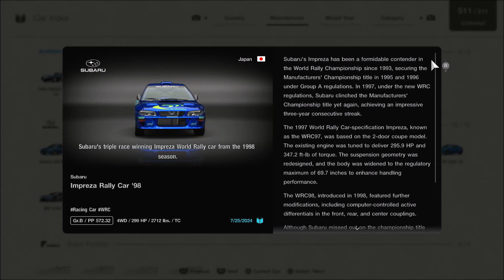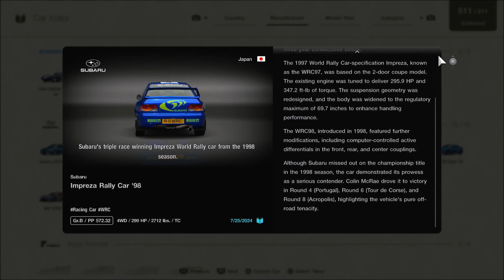Gran Turismo 7 - Subaru Impreza Rally Car '98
Subaru Impreza Rally Car '98

This car was introduced since Gran Turismo 2, replacing the 1999 model from previous Gran Turismo titles.
Added from Update 1.49

Can be obtained from Legend Car Dealership per day costing Cr. 650,000

Engine Code: EJ20
Aspiration: Turbocharged
Displacement: 2.0 L
Engine Type: Flat-4
Power: 299 BHP (223 kW)
Torque: 347.2 lb-ft (470.7 Nm)
Gearbox: 6-speed
Layout: Front-Engined
Drivetrain: All-Wheel Drive
Weight: 2712 lbs (1230 kg)
PWR: 9.07 lbs / HP
Balance: 54% / 46%
Top Speed: 142 mph (228.5 km/h)
Performance Points:: 572.32
Class: Gr.B
Length: 4430 mm (174.4 in)
Width: 1770 mm (69.7 in)
Height: 1405 mm (55.3 in)

Subaru's triple race winning World Rally car from the 1998 season.